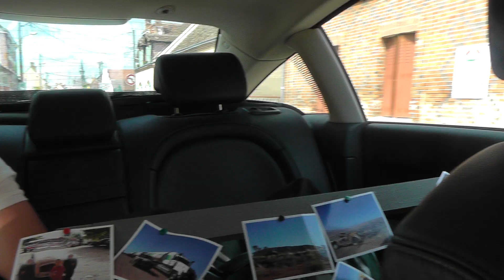Salbris trip in Citroen C6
Drive in town of Salbris France at the 2011 19th World Meeting of 2CV Friends